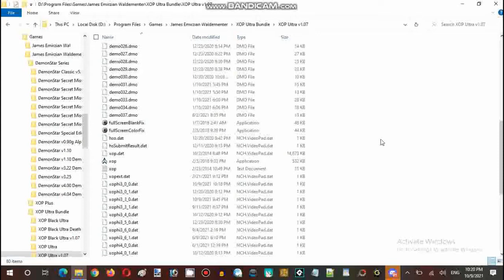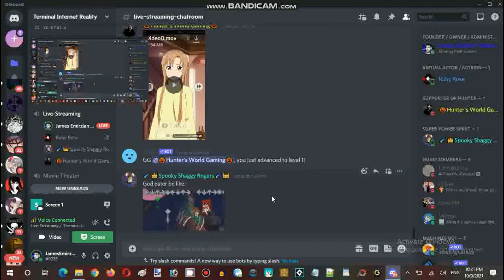Saturday Anime Night Time Streaming XOP Ultra v1.07 Set Course 1 Medium Skill Level Part 10